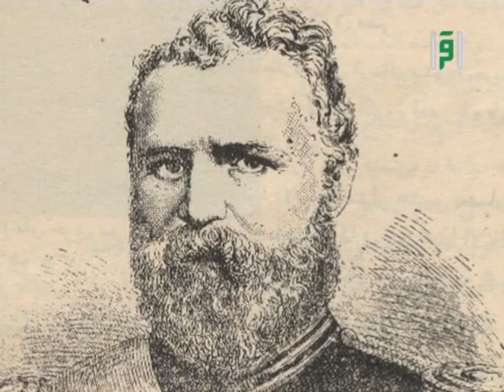الحملة الانجليزية على مصر - ح 27 - د. محمد موسى الشريف